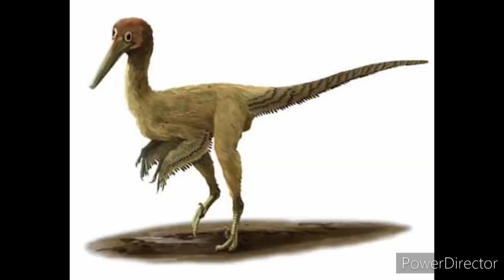El Rey Tyrannosaurus (2019) parte 13 - deja atrás el pasado ("Hakuna matata")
no tengo los derechos de fondos, imágenes, audios, canciones, escenas y bases